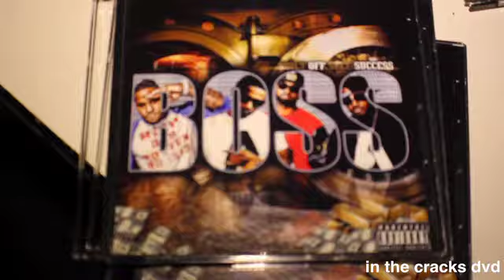in the cracks dvd /rich and rotten bosses live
REAL STREET STORIES DOCUMENTARY COMING SOON